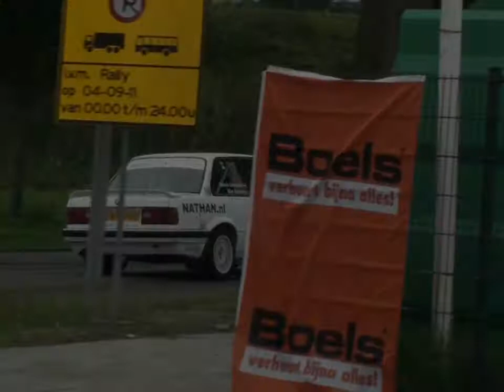Amterdam Short Rally 2011 - Wim Koeten and Dennis Goossens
Wim Koeten and Dennis Goossens during the Amsterdam short rally of 2011. Nice onboards and outboards of drifting Wim Koeten.